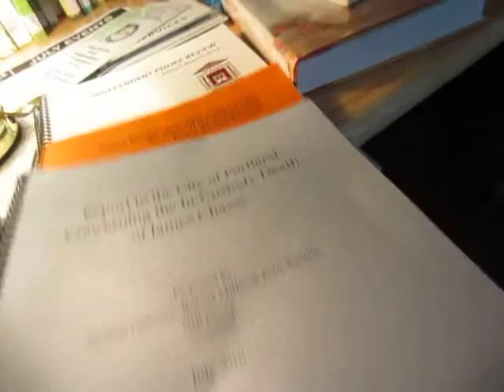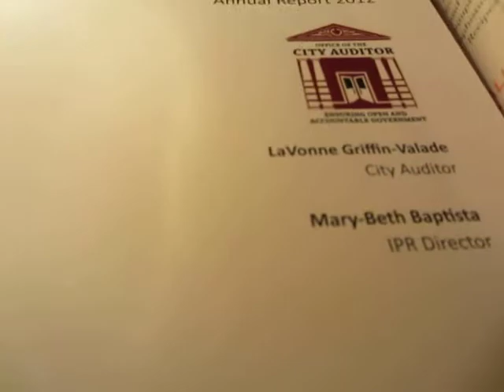picked up report on James Chasse death by Portland Police